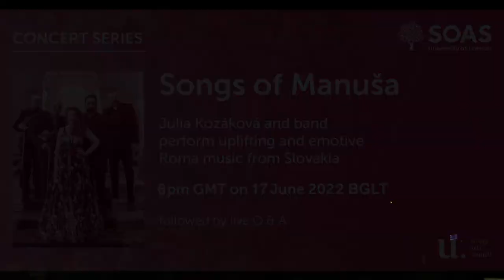Songs of Manuša - Julia Kozáková and band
June 17th, 2022, 6 pm at the Brunei Gallery Lecture Theatre, SOAS